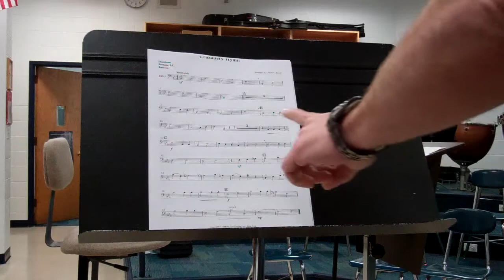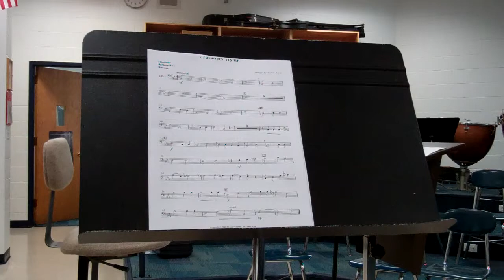Crusaders Hymn baritone